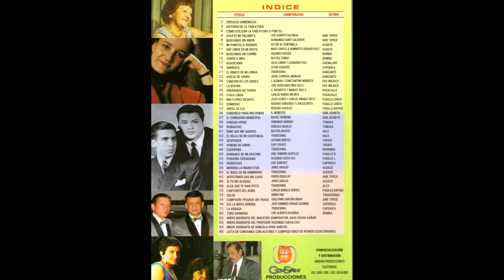DIME QUE ME QUIERES - VALS ACORDES: SISTEMA AMERICANO Y UNIVERSAL, PARTITURA, TABLATURA"PUNTEO"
ADQUIÉRELO EN TU ALMACÉN DE MÚSICA FAVORITO.